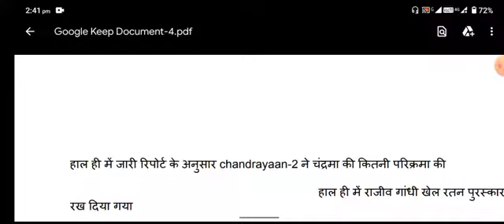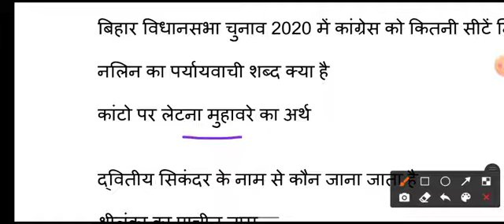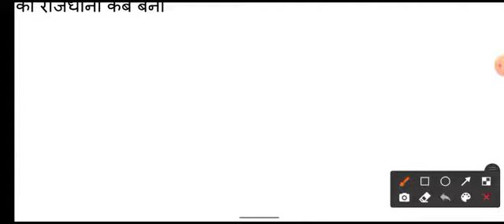SSC GD 17 November 1st Shift Question, ssc gd 17 november 2021 first shift exam analysis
SSC GD 17 November 1st Shift Question, ssc gd 17 november 2021 first shift exam analysis, sscgd